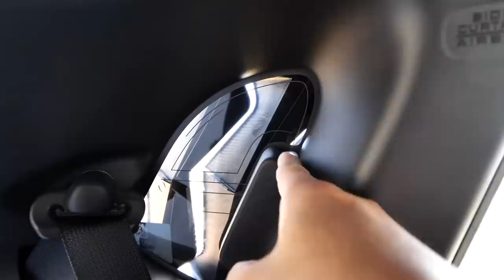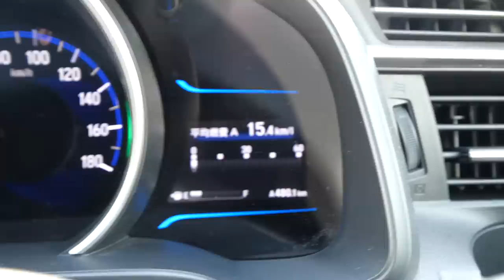フィットハイブリッドに赤エンブレムを付けたら赤い鼻のトナカイになった。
⭐️後ろの窓にはってたやつ

⭐️禁断の赤エンブレム

⭐️超禁断のタイプRエンブレム